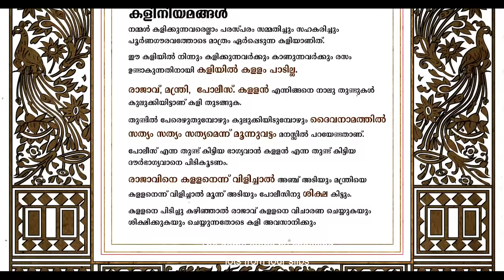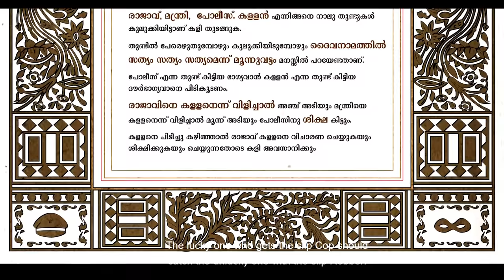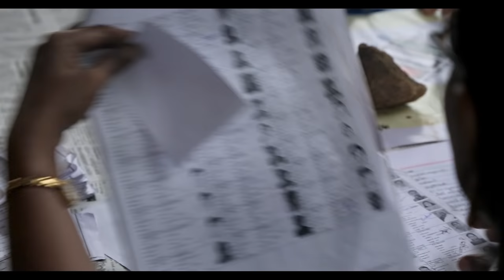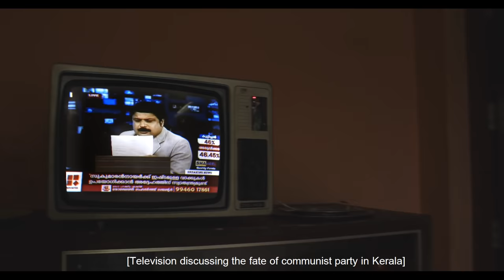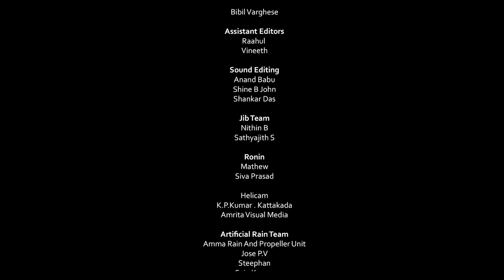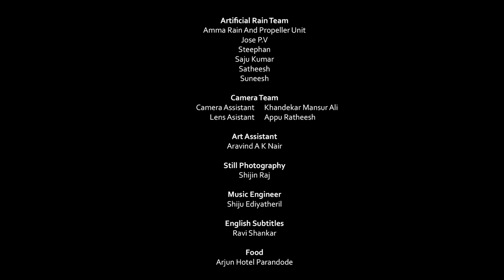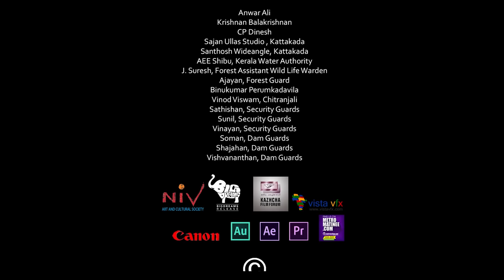OZHIVU DIVASATHE KALI (ഒഴിവു ദിവസത്തെ കളി) | 2015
Ozhivu Divasathe Kali (English title: An Off-Day Game) is a 2015 Indian Malayalam indie drama film directed by Sanal Kumar Sasidharan, based on the short story of the same name by Unni R. The film follows five middle-aged men who get together for a booze party during an election holiday in Kerala. It won the 46th Kerala State Film Award for Best Film.

The film was initially showcased at the festival circuits on October 2015, including the International Film Festival of Kerala and the Mumbai Film Festival. The film has only 70 shots, with the second half of the film being just a single shot.